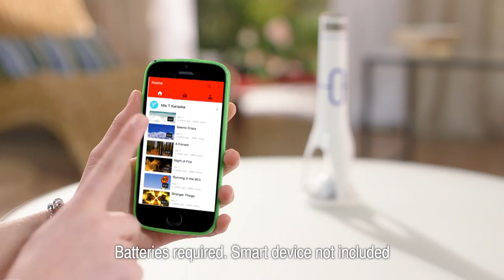The Rocket Wireless Singing Machine